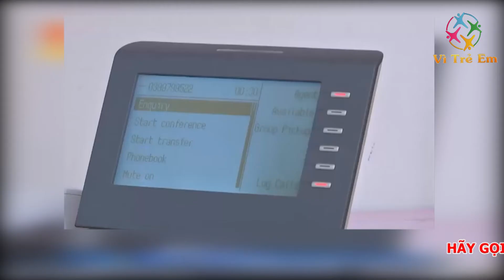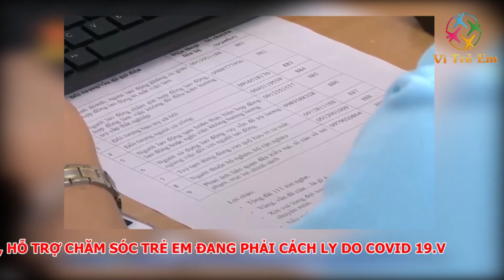Hãy gọi Tổng đài QGBVTE (111) để nhận tư vấn, hỗ trợ chăm sóc trẻ em đang phải cách ly do COVID-19